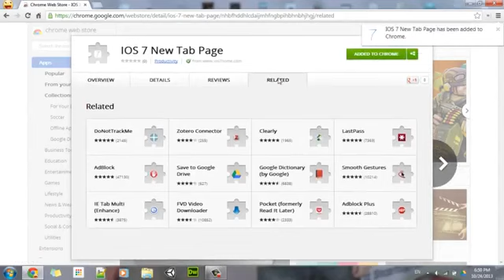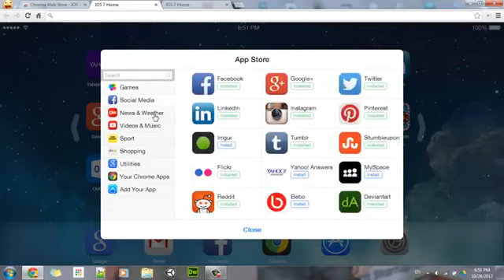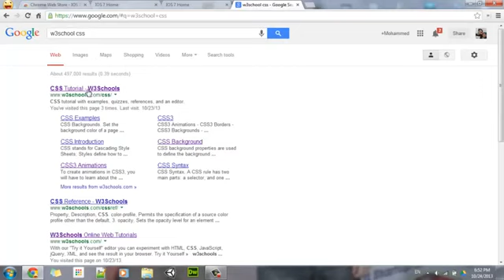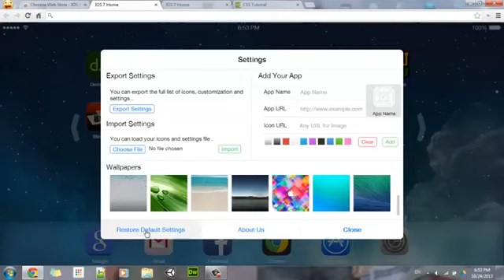گۆڕینی شکڵی لاپەڕەی سەرەتای برەوسەری گۆگڵ کرۆم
بۆ یەکەمجار

گۆڕینی شکڵی لاپەڕەی سەرەتای برەوسەری گۆگڵ کرۆم بۆ شێوازی ios 7 !!!

بۆۆ زانیاری زیاتر سه‌یری ئه‌م په‌یجه‌ بیکه‌ ۆه‌ لایکی که‌